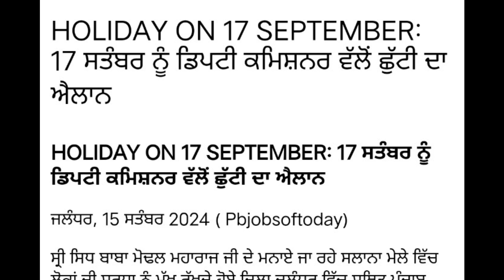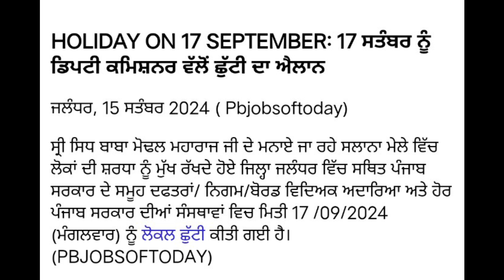Punjab Holiday News | Punjab School Holiday News | Punjab School Latest News | School Closed News